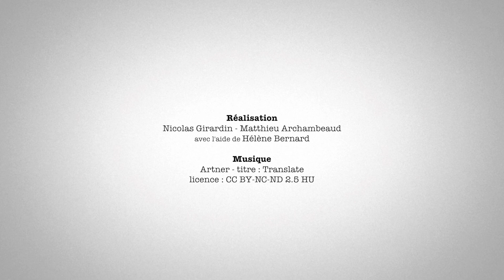ABC 2018- GT8- J'expérimente l'agroforesterie en taillis à courte rotation.